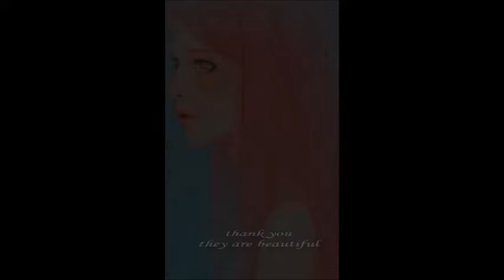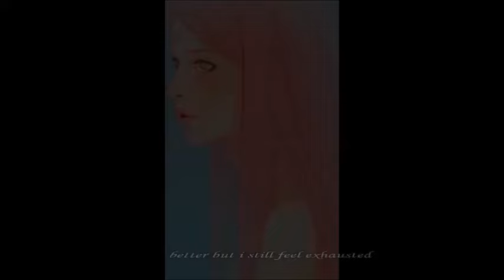Sasusaku FullMovie Connected Part (1 out of 3)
hi dear friends how are you?
this is a new story that i work as a full movie and i uploaded now the 1st of the 3 parts
support if you like this full movie to see the next part thank you
i will continue upload the other series every friday and when i have free time sometimes i can upload more parts at holidays